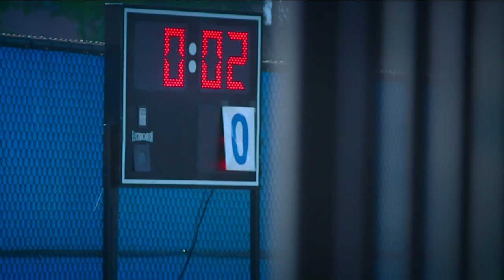Bronco Nation prepare: Boise State football is finally here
"You work more than half the year to get to this point, for this final stage of preparation and really, this is where it all comes together," Andy Avalos said.